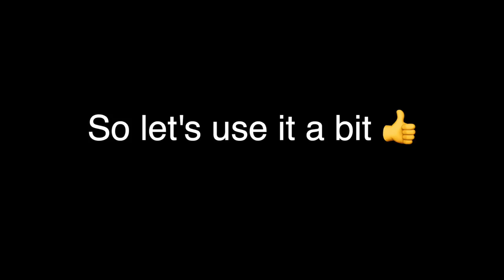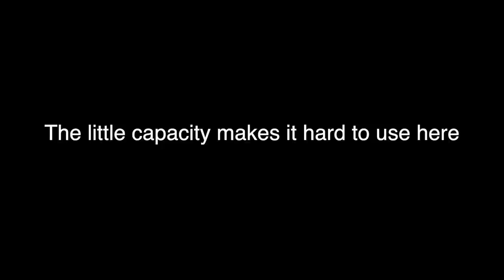The Anti-Scammer Heavy 😳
It feels like this is used by no one 💀

▉╮┈┈┈┃       Make sure to lyke and subsquip.